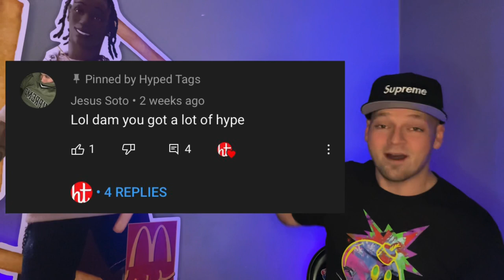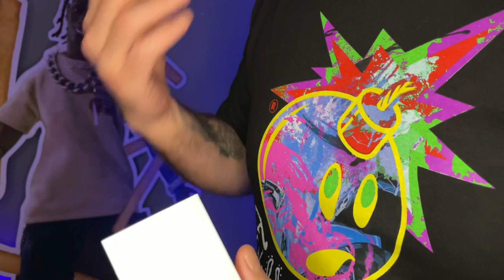Supreme X Swarovski Zippo Lighter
Up close and personal with the FW2020 Supreme Swarovski Zippo Lighter

Intro by T.AMA
Editing and Production by T.AMA